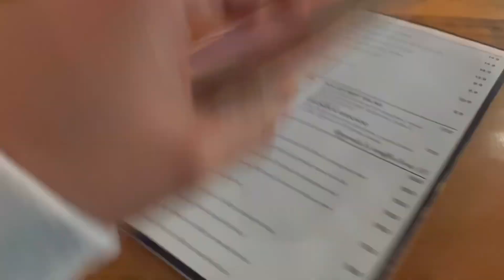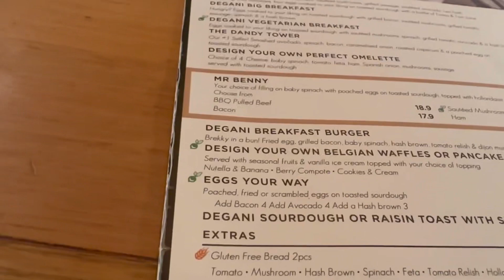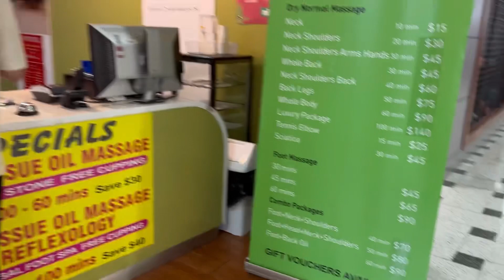SPOIL NI MISTER PLUS DELIVERY GIRL FOR A DAY|| LOVELY ANNE🇦🇺🇵🇭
Thank you so much ya’ll🫰🏻

Hit the Notification 🔔 to get notify
Everytime we have new video.

    *LOVELY ANNE*